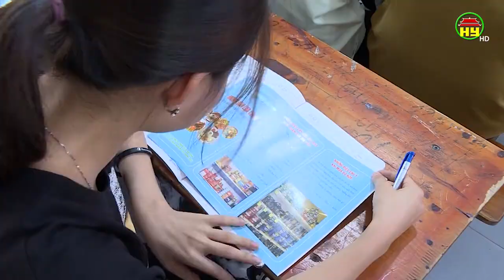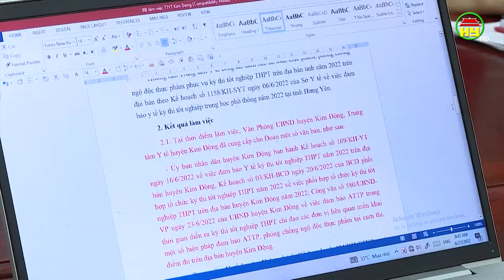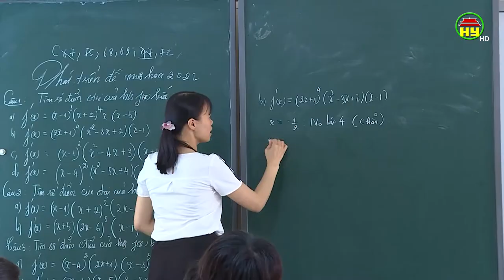Đảm bảo ATTP cho kỳ thi tốt nghiệp